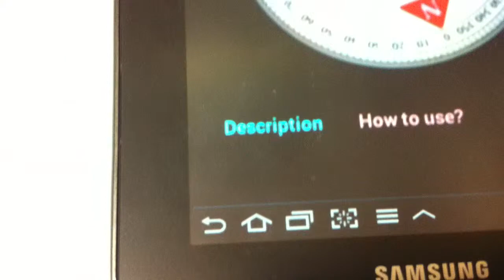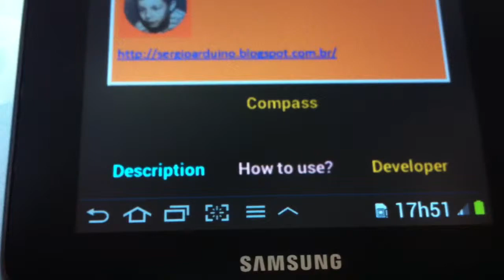Magnetic Compass Application Android for orientation through the Earth's magnetic field.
Descrição
Origem: Wikipedia.

A bússola é um instrumento de navegação e orientação baseado em propriedades magnéticas dos materiais ferromagnéticos e do campo magnético terrestre. A palavra bússola vem do italiano bussola, que significa "pequena caixa" de madeira de buxo.

As bússolas são geralmente compostas por uma agulha magnetizada colocada num plano horizontal e suspensa pelo seu centro de gravidade de forma que possa girar livremente, e que orienta-se sempre em direção próxima à direção norte-sul geográfica de forma a ter a ponta destacada - geralmente em vermelho - indicando o sentido que leva ao sul magnético da Terra, ou de forma equivalente, a um ponto próximo ao polo norte geográfico da Terra.

A bússola é um instrumento de navegação que permite encontrar ou determinar direcções. Ela consiste num ponteiro magnetizado livre para se alinhar de maneira precisa com o campo magnético da Terra. A bússola fornece a uma direcção de referência conhecida que é de grande ajuda na navegação. Os pontos cardeais são norte, sul, leste e oeste. Uma bússola pode ser usada com um relógio e uma sextante para fornecer uma capacidade de navegação bem precisa. Esse dispositivo melhorou bastante o comércio marítimo tornando as viagens mais seguras e mais eficientes.

Declinação magnética:
Declinação magnética é a inconstância que ocorre entre as marcações da bússola e a geográfica definido pela posição astronômica.

Declinação magnética é a diferença "em graus" apontado pelo norte magnético terreno e o norte geográfico, determinado pelo eixo de rotação do planeta, que não tem obrigação de coincidir com a atração magnética.

Como convenção ficou decidido que, comparando o desvio com os pontos cardeais o ângulo formado para à direita do norte (leste) seria positivo ou para a esquerda (oeste) negativo ; que existe em função do magnetismo terrestre, criado ou surgido pelo eletromagnetismo terrestre gerado pelo atrito do movimento de rotação terrestre; e cujos pólos nem sempre coincidem com os polos geográficos. Pensa-se que tenham sido os Vikings ou os portugueses a descobrir este fenómeno na famosa Escola de Sagres, há também quem defenda que tenha sido Cristóvão Colombo, contudo foram os chineses os primeiros a perceber a utilidade da agulha magnética durante os nevoeiros e que embora não houvesse a necessidade de apontar para o norte verdadeiro, o rumo da agulha era usado para evitar navegar em circulo e desse modo atravessar os nevoeiros . Já naquela época percebido o desvio que era então referido como nordestear ou noroestear, consoante o desvio ocorresse para leste ou para oeste.